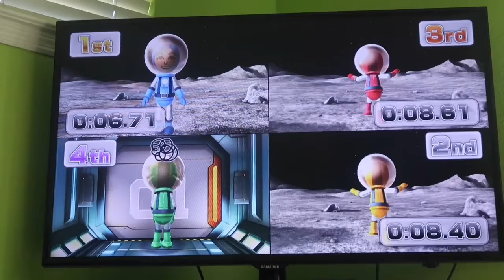Wii Party U - Some of My Favorite Minigames (Minigame Showcases) (Master Difficulty)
This is a video showcasing some of my favorite minigames from Wii Party U. The minigames shown here are: Super Snow Sliders, Twisted Flight, Mii Vaulters, Moonbase Escape, and Ice Spinners. It was the Mii I made for one of my high school friends (Ryan Strauss) who won every single time.

All CPU Miis are set to Master Difficulty.

Note: Super Snow Sliders is the only minigame where I had to control 2 Mii characters to get the results I wanted.

Super Snow Sliders: 78 yards/meters
Mii Vaulters: 204 yards/meters (@SmokaPlays I only needed 204 to be able to beat you)
Twisted Flight: 65 yards/meters
Moonbase Escape: 6.71 seconds
Ice Spinners: 49 points!